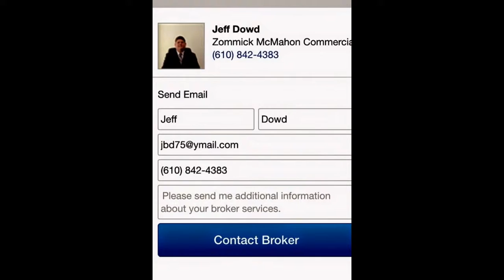Available For Lease 101-102 Sylvania Ave Folsom PA Jeff Dowd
DESCRIPTION:
 Available for lease! This space is right off of the heavily trafficked MacDade Blvd and is broken out to 551 SF of office and 6,249 SF of warehouse. Some features include 12 ft ceilings, 10x10 garage door, and freight elevator. This property has easy access to both I-95 and 476.

TERMS:
 LEASE PRICE: $2,850.00 PER MONTH